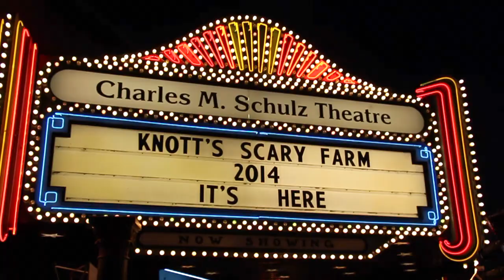Behind the Scenes with the Creators who put the "Scare" in Knott's Scary Farm 2014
Knott’s Berry Farm announces unprecedented experiences, like the first-ever Scary Farm season pass, and show-stopping entertainment during the 2014 Halloween Haunt press conference. Three new terrifying attractions will debut this year, with more astounding special effects and richer back stories than ever. These new mazes complement the horrific line-up of seven returning haunted attractions.

Watch the video for a sneak peek of the 2014 season…if you dare!